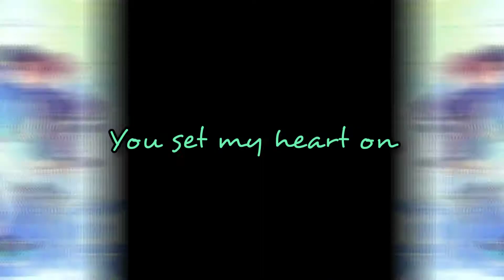Iwaoi Edit✨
Iwaoi is the best (*´▽｀*)✧✨

Song : Faded Susumu Remix